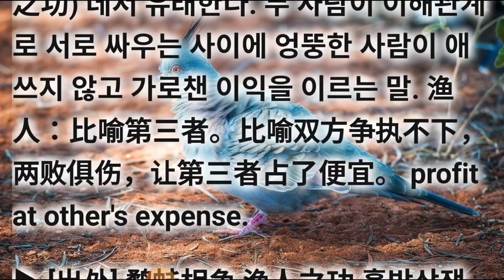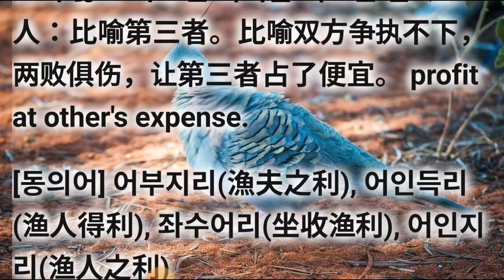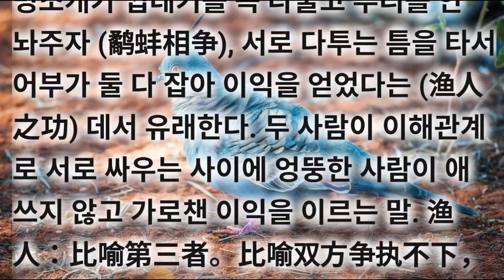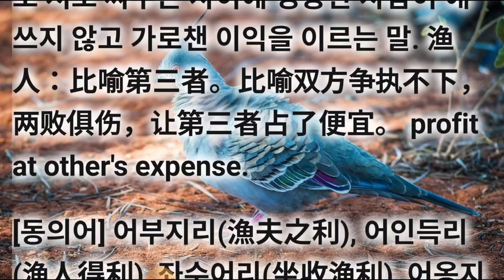어인지공(漁人之功/渔人之功) 사자성어 고사성어 成语지식을 넓혀 가세요. 삶의 지혜가 쌓여 갑니다. 아래에 간단한 게임으로 기억력향상을 위한 공짜 e영양제를 제공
기초사자성어 필수고사성어 어인지공(漁人之功/渔人之功) EO IN JI GONG

▶ 어인지공(漁人之功/渔人之功 yúrén zhīgōng) 도요새가 무명조개의 속살을 먹으려고 부리를 조가비 안에 넣는 순간 무명조개가 껍데기를 꼭 다물고 부리를 안 놔주자 (鹬蚌相争), 서로 다투는 틈을 타서 어부가 둘 다 잡아 이익을 얻었다는 (渔人之功) 데서 유래한다. 두 사람이 이해관계로 서로 싸우는 사이에 엉뚱한 사람이 애쓰지 않고 가로챈 이익을 이르는 말. 渔人：比喻第三者。比喻双方争执不下，两败俱伤，让第三者占了便宜。 profit at other's expense.

▶ [出处] 鹬蚌相争 渔人之功 휼방상쟁 어인지공.

[예문] 坐收漁人之功 좌수어인지공.

영상참조하세요

▶ 관련 성어의 상세 내용은 유튜브에서 《성어tv.관련성어》로 검색해 보셔요. 수고하셨습니다. 최종화면의 좌측 링크를 통해 《어인지공》의 동의어와 유사어를 쭈~욱 탐구해 보셔요. 정답 확인해 보셔요.

◐ 어인지공(漁人之功/渔人之功) ◑ EO IN JI GONG

▶ 漁 고기잡을 어 人 사람 인 之 어조사 지 功 공 공

[동의어] 어부지리(漁夫之利), 어인득리(渔人得利), 좌수어리(坐收渔利), 어옹지리(渔翁之利)

[반의어] 상보상성(相辅相成), 상득익창(相得益彰), 상반상성(相反相成), 쌍검합벽(双剑合璧)

▶ 유튜브 매일성어TV로 지식과 지혜키우기

cf. 공멸.전가 = 어인지공 세부량립 량패구상 휼방상쟁 좌수어리

cf. 공생(선.협력).상부상조 = 애옥급오 상득익창 휴척여공